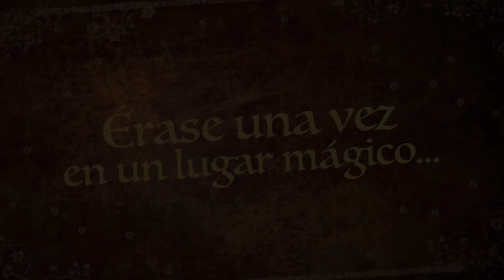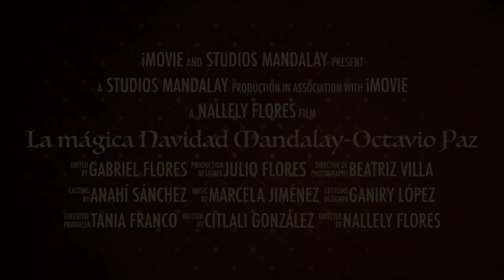Trailer: La mágica Navidad Mandalay Octavio Paz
Un pequeño adelanto de nuestra película navideña "La mágica Navidad Mandalay-Octavio Paz la cual se estrenará muy pronto.